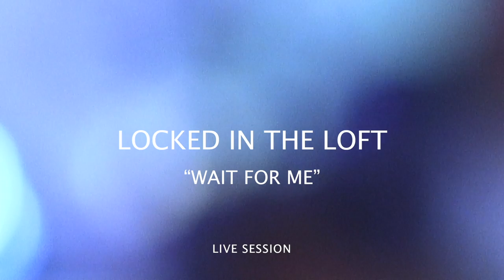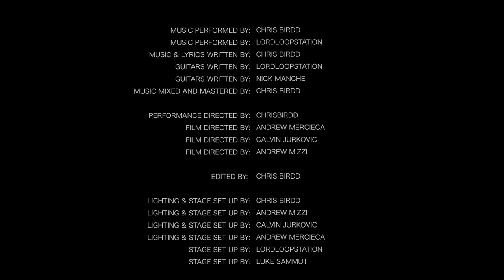Chris Birdd - Wait For Me Live [locked in the loft]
Written // Produced // Mixed // Mastered - Chris Birdd
Guitars - LORDLOOPSTATION
Guitars - Nick Manche

Film - Calvin Jurkovic // Andrew Mercieca // Andrew Mizzi
Lighting - Chris Birdd //Andrew Mizzi // Andrew Mercieca // Calvin Jurkovic

Lyrics:

You don’t need to worry

There’s no need to stress

I could be your lookout

Help you get some rest

If you wait for me

We could go around the globe

Pack up here - let’s leave

Tell me where’d you wanna go

Bet you need that

Woah woah woah woah woah woah

I could set you free

They say home is where the heart is

But for me that's where my mum is

I’m haunted - by the ways I treated you

Even through the times that i needed you

You kept your cool and played it smart

Little dumb kid with a broken heart

I was confused - what’s all this about

Why is dad living in a different house?

Step into the mind of a confused - teenager

Separated parents was the start of this behaviour

15 years and it still effects me

Mum let you back in our life

Something inside just doesn’t feel right

I won’t act like everything fine

So if you don’t mind I'll deal with this in my own time

This is a message to my idol

The only one that I adore

I hope to grow to be just like

Even if I end up short

I’ve been on and off trying to let you know I’m here if you need to call

You can now let go drop the rope ill catch you if you fall

Flying round the world it ain't easy for ya

I do all this to make life easy for ya

Cos all those problems should have broken you

But you said hell nah theres a stronger you

You thought me love could conquour all

In due time you’ll survive that fall

Thats how i know you’re special

This is something small to let you know